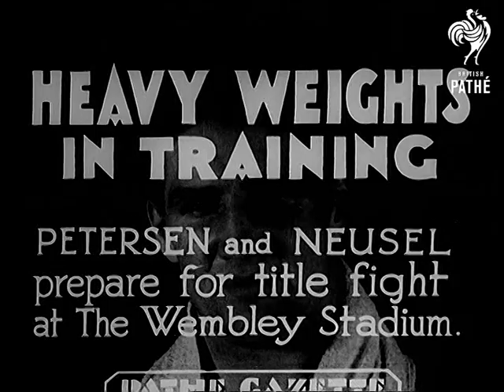Heavyweights In Training (1935)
Item title reads Heavyweights in training.  Jack Petersen and Walter Neusel prepare for title fight at the Wembley Stadium.

Cardiff, Wales. Various shots of boxer Jack Petersen in the gym hitting punchbags as he trains and people watch. M/S of him doing sit-ups and stretching exercises. Various shots as Jack boxes with a sparring partner.

Windsor, Berkshire. M/S of feet skipping, pans up to show Walter Neusel in training.  M/S as he saws wood as part of his keep fit routine.  M/S of his trainer speaking to him. M/S as they sit on a bench and he asks him what the European Heavyweight fight will mean.  Neusel says Petersen is good but he will do his best and hopes to win.

Note: Some of the commentary appears to be in the wrong order.
 FILM ID:819.33